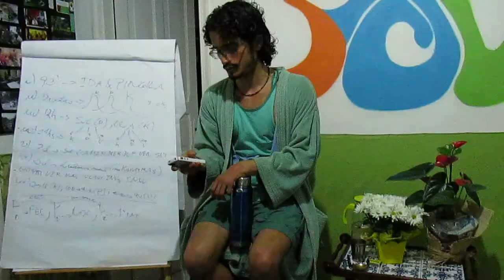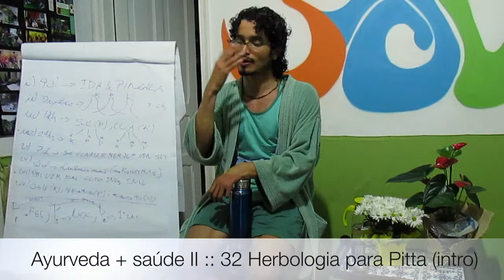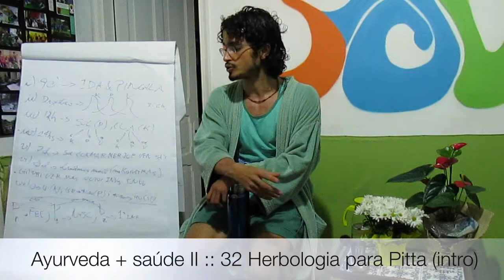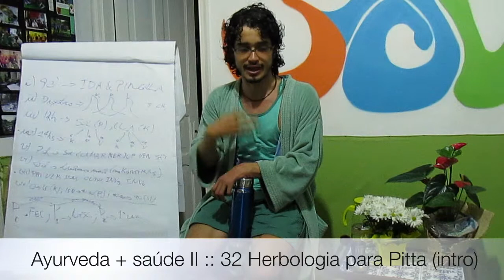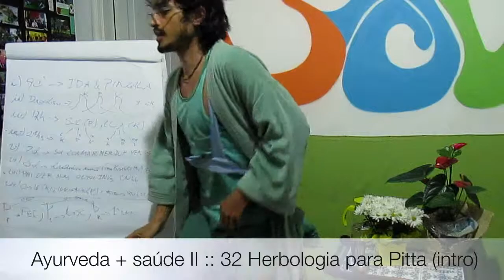Ayurveda + saúde II :: 32 Herbologia para Pitta (intro)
Tiaggo Namaste faz uma breve introdução à Herbologia relacionado ao Pitta, que será mais aprofundada no módulo 3 do Ayurveda + Saúde. Descubra aqui pequenas e práticas orientações para equilibrar o seu corpo e sua mente, entendendo melhor o funcionamento dos conceitos primordiais do Ayurveda. Playlist - Ayurveda + Saude 2 Vaata-Pitta-Kapha

Informações Gerais
Para Nos Conhecer Melhor ::